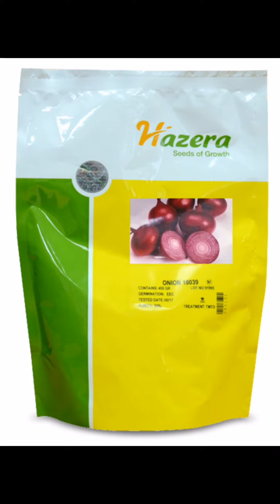🌰 SUPER MAX F1🌰 SUPER sa ANI, MAX ang KITA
🌰 SUPER MAX F1
🌰 SUPER sa ANI, MAX ang KITA

☑️ Early-maturing!
☑️ Highly marketable bulbs!
☑️ Uniform, deep red-colored bulbs!
☑️ Good pest and disease resistance!

🌰 Avail the hybrid onion Super Max F1 in agri-supply stores near you!